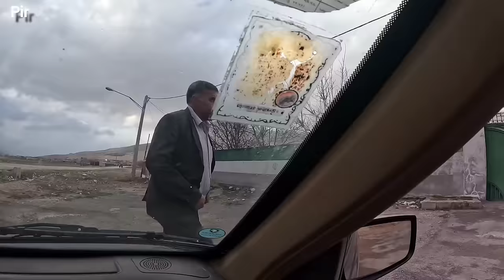Unconscious Nomad Boy: Unveiling the Untold Story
Delve into the riveting narrative of the Unconscious Nomad Boy, a tale shrouded in mystery and intrigue. Follow the journey as we uncover the hidden layers of his story, revealing the challenges, triumphs, and the resilience that define his nomadic existence. Join us as we unravel the untold saga of this remarkable individual and the profound impact of his experiences on the nomadic community.